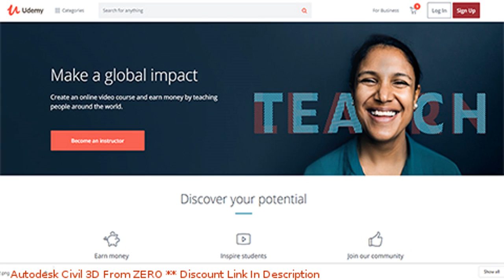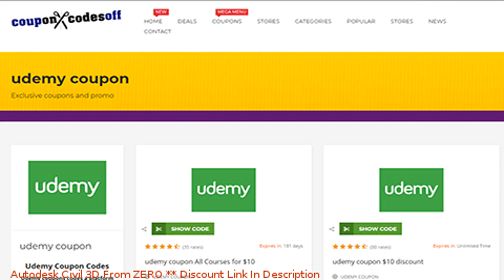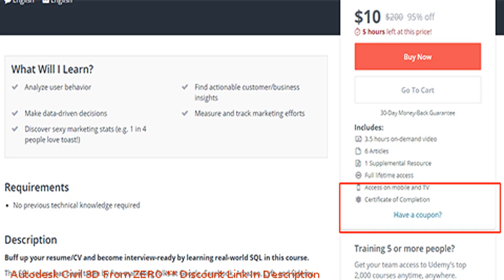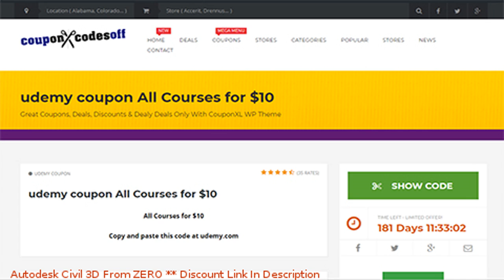Autodesk Civil 3D From ZERO coupon - udemy discount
Autodesk Civil 3D From ZERO discount

Price: $44.99

Alignments,Profile,Assemblies,Corridors,Quantity Take off,X-sections,Exporting Data,Assemblies,Corridor Surface.